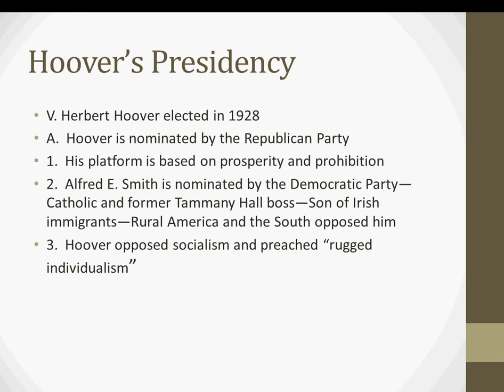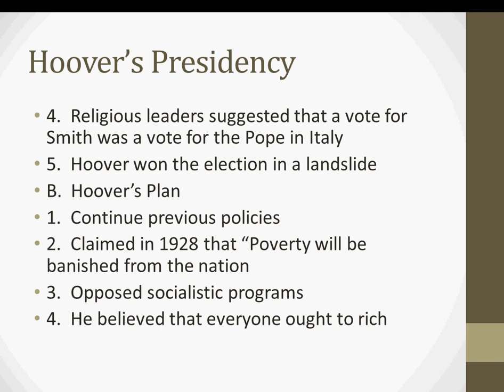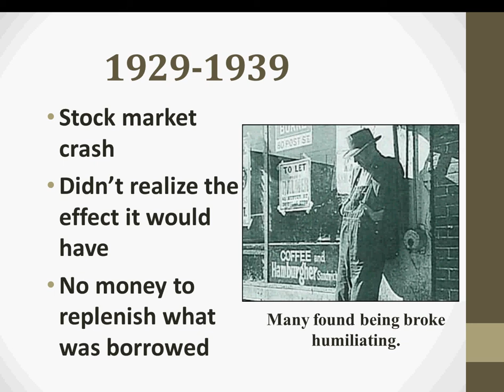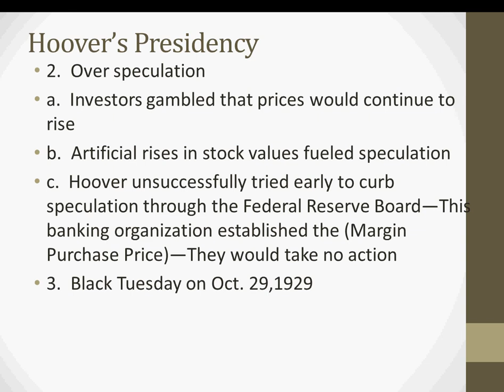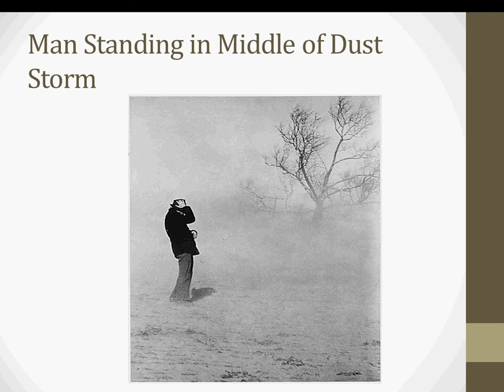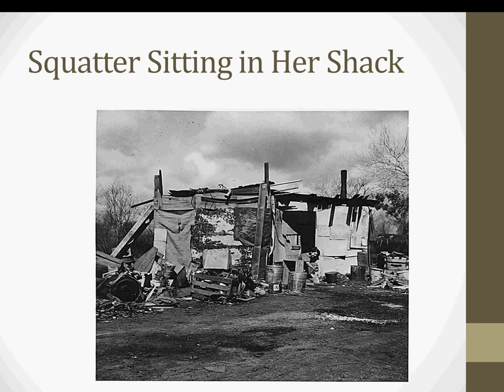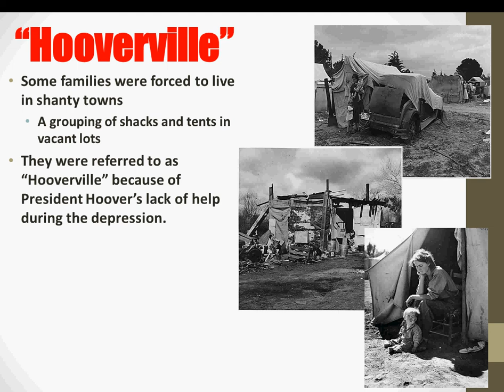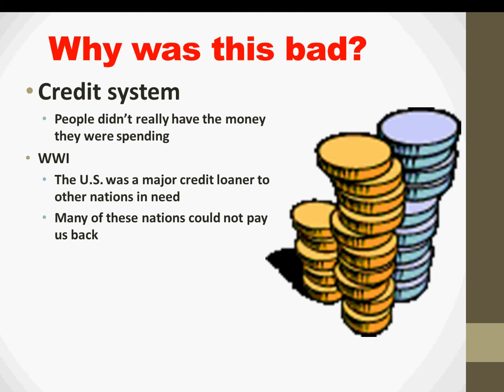Educational Videos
High School educational videos for AP World History and AP US History.